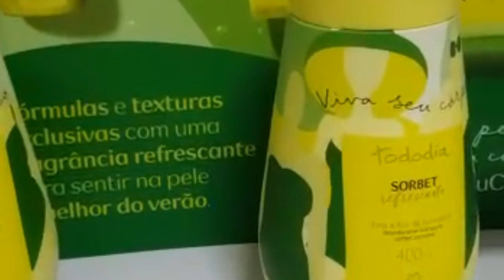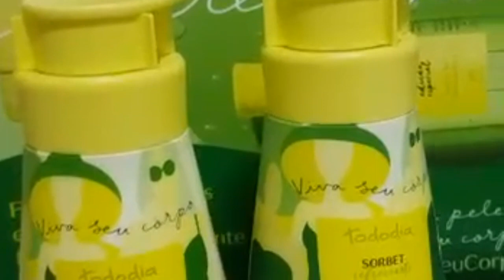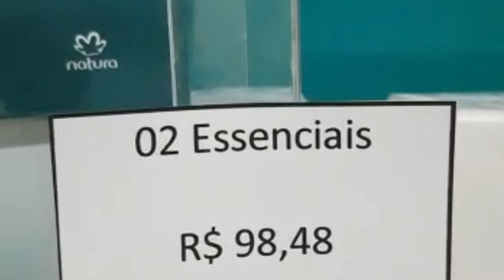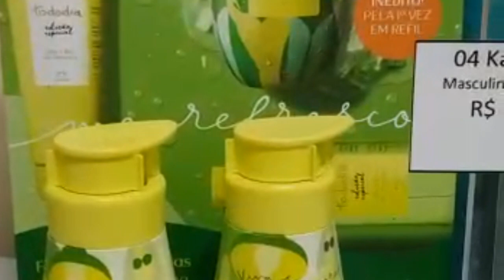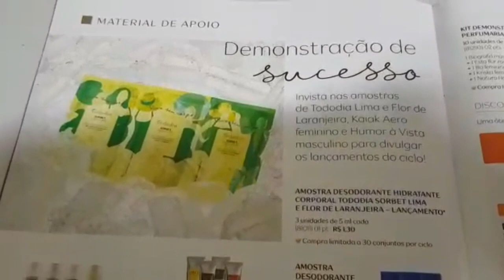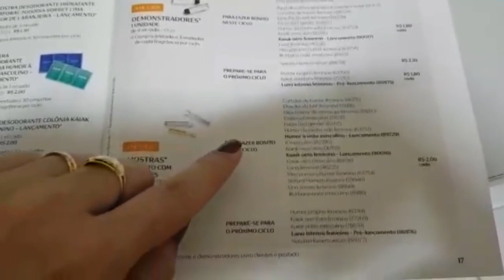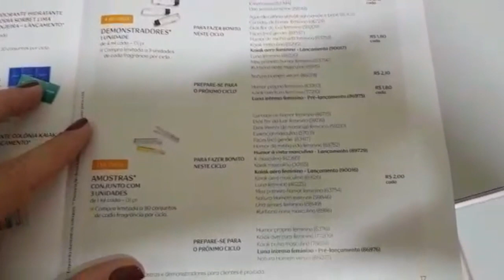Como lucrar com as promoções imbatíveis ciclo 14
Hoje trago mais um vídeo, da série como investir seu lucro das promoções imbatíveis em seu negócio.

Confere esse vídeo, coloque em pratica e depois me conte o resultado. com planejamento, organização e disciplina você consegue.

cadastre-se e ganhe R$ 10 de desconto na sua primeira compra.

instagram @evamariaabvndo somente as imbatíveis.